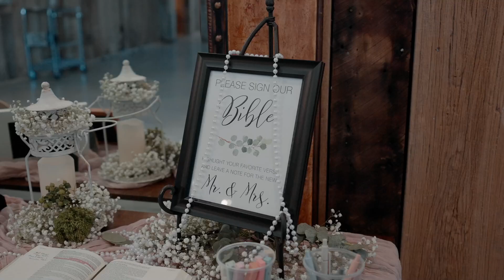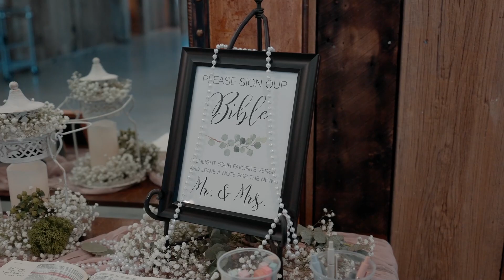Kileigh & Caleb Wedding Highlight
Kileigh & Caleb Wedding filmed at The Madelyn Venue in Collinsville, Texas.

SyncID for Music Licenses: MB01DELWSHPTRW6